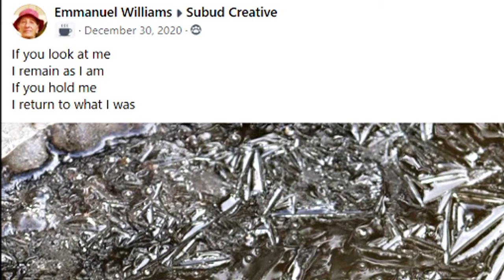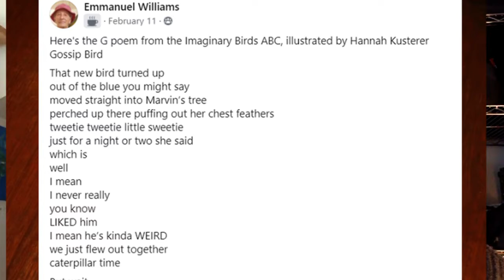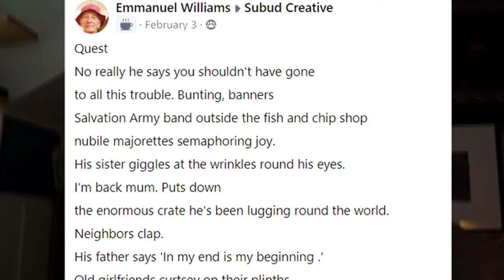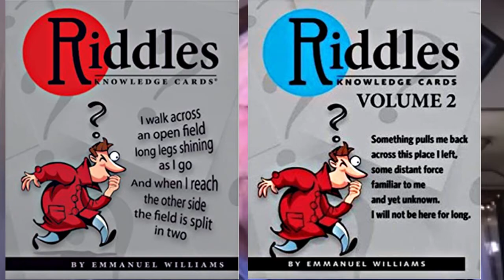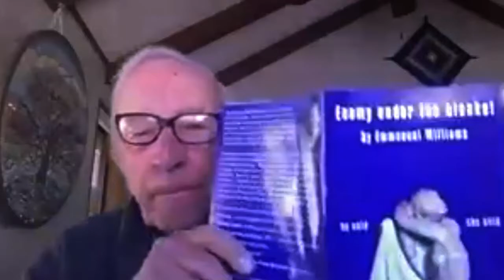Zoomuse poetry reading with Emmanuel Williams on March 19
This video is a teaser for a Zoomuse poetry reading event on Friday, March 19, featuring the work of Emmanuel Williams.

The time of the event on March 19 depends on where you are:
- at 11 a.m  Los Angeles time / 2 p.m. on the East Coast
- at 6 p.m. in London UK / 7 p.m. in Berlin
- at 5 a.m. March 20 in Sydney, Australia

No password is required. You will  enter a Zoom "waiting room" and the host will start admitting the audience 15 minutes beforehand.

About Emmanuel Williams
Emmanuel is a multi-talented poet and writer. From poetry to riddles, to novels to drama, to video collages, Emmanuel has written more than 20 books and more are on the way. Emmanuel started the Zoomuse poetry series in April 2020 after the beginning of the shutdown from the Covid pandemic. The word - Zoomuse - is an invention of Emmanuel's, combining Zoom and Muse, and this special Zoomuse on March 19 will celebrate both the one-year anniversary of Zoomuse and Emmanuel's prolific lifetime as a poet, an event he has dubbed Manifest - a combination of Emmanuel and Festival. Subud poet Daphne Alexopoulou will be hosting the event.

Emmanuel and his wife Amelia, both Subud members, live in the community of Badger, in the mountains of the California Sierras, four hours north of Los Angeles. Both are very active in the Subud International Cultural Association.